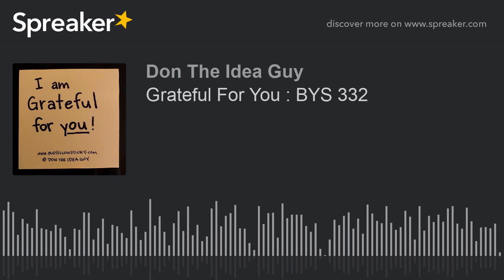Grateful For You : BYS 332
Grateful For You
I am Grateful for you.